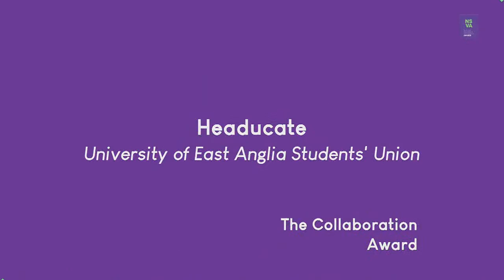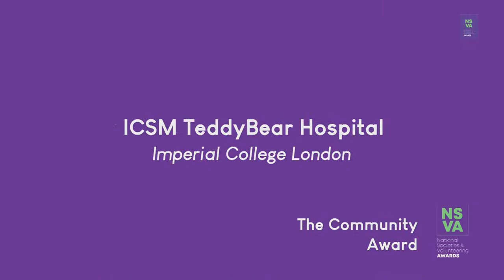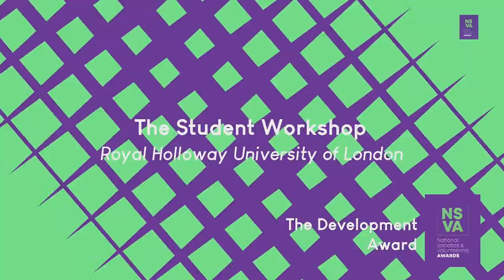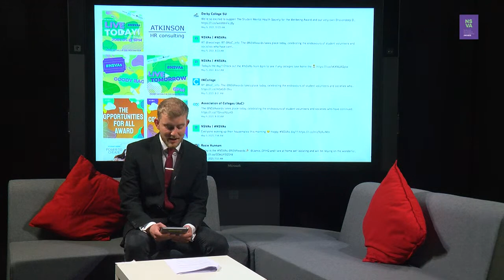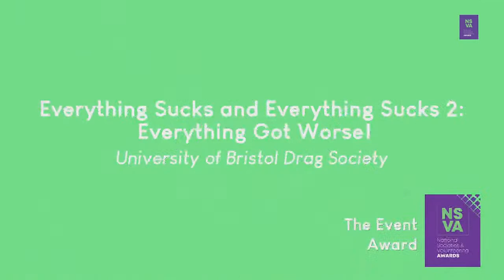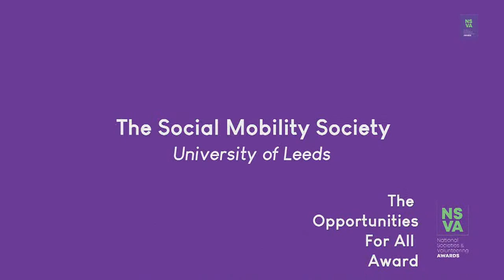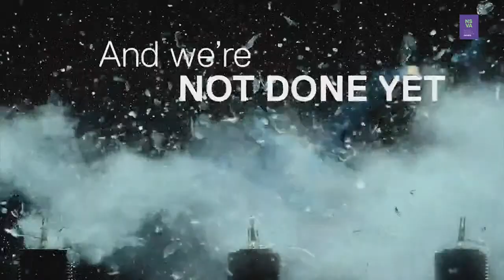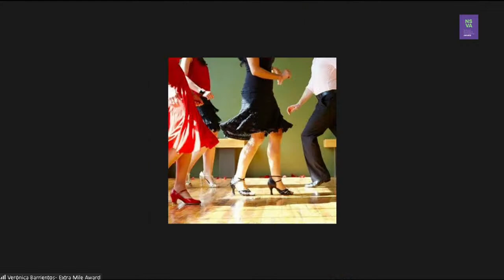The National Societies & Volunteering Awards 2021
Welcome to the NSVAs 2021, where we celebrate the achievements of societies and student volunteers.

Hear from the judges as we reveal the winners and runners up for 2021.

Join the conversation on NSVAs